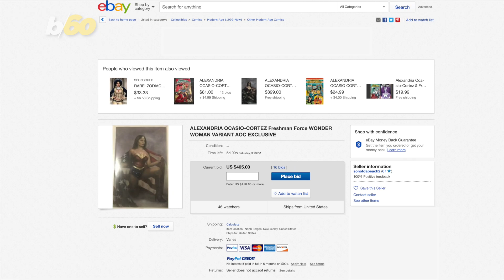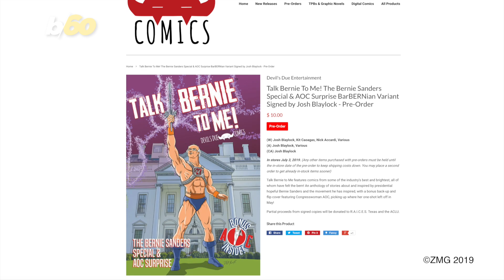AOC Has Been Turned into Wonder Woman and DC Comics Is Not Happy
Freshman congresswoman Alexandria Ocasio-Cortez is getting the comic book treatment, and DC Comics is reportedly upset. Nathan Rousseau Smith has the story.